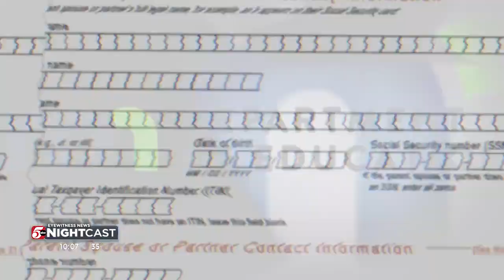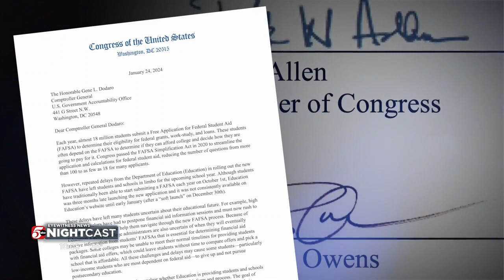FAFSA delays create headaches for students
This week, the U.S. Department of Education announced millions of the student loan forms won’t be sent to colleges and universities until mid-March.